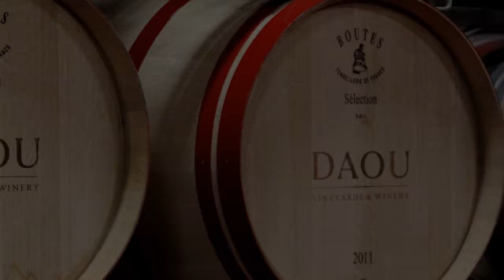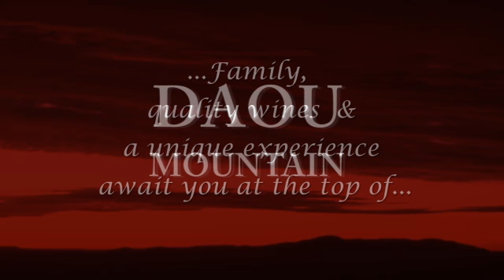DAOU Harvest 2011 (Daniels Cut)